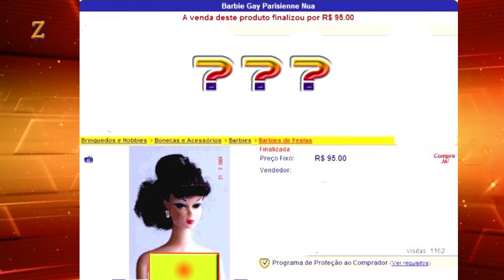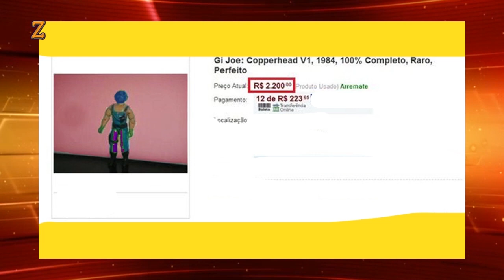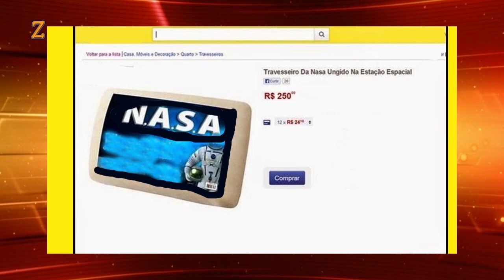As Mercadorias mais bizarras do Mercado Livre 3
CAIXA POSTAL DO GURU:
BRASIL SÃO PAULO - SP
CEP 01454010 - Rua Professor Artur Ramos, 404 apto 82
Mandem coisas em nome de Fabrício
*ele enviara tudo pro Himalaia e poderá
aparecer no canal "